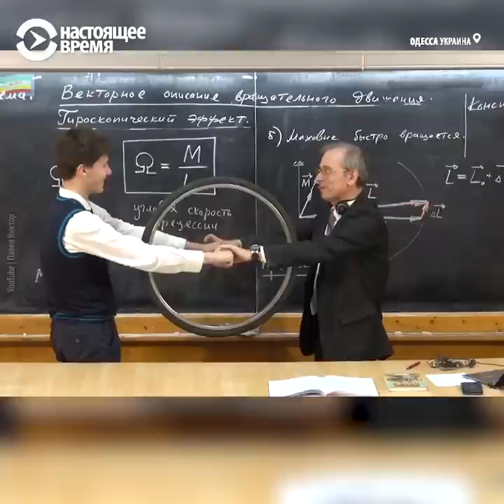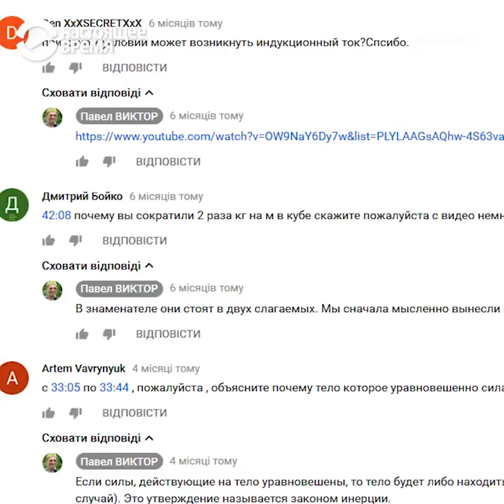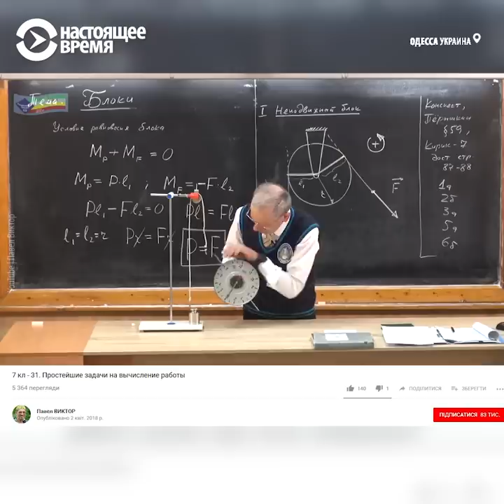Учитель физики бесплатно преподает на YouTube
"Две вещи в этой жизни должны быть бесплатными – лечение и обучение".

*В видео ошибка – на канале учителя больше 8 млн просмотров, не больше 80 миллионов.

На его канале уже больше миллионы просмотров, но рекламы нет. Главная награда для него – комментарии людей, которые поняли предмет.